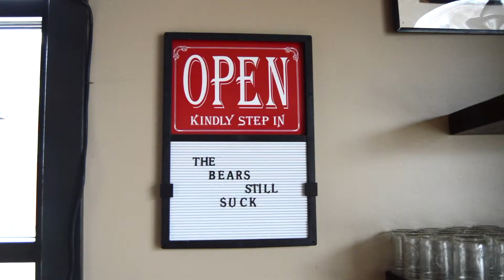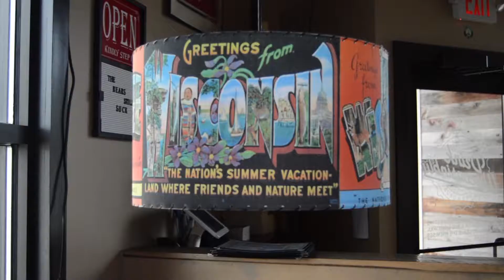Great Pairing: SoulBoxer Old Fashioned & Drink Wisconsinbly Pub's DW Burger @ Stein & Dine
Pair Drink Wisconsinbly Pub's DW Burger with a SoulBoxer Old Fashioned on Saturday, April 22, at Stein & Dine down at Wisconsin State Fair Park Expo Center.